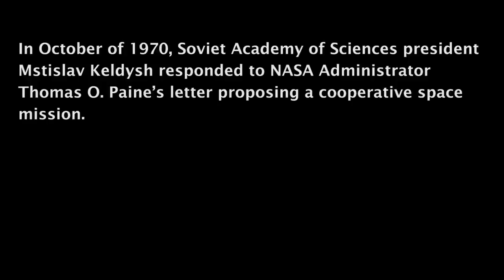A Thaw in Space - Apollo-Soyuz Test Project (Kerbal Space Program/RSS/RO)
Furthering the new posture of detente between the United States and Soviet Union, the two nations decide to thaw the cold war by conducting a joint space mission. In 1975 the American Apollo moon spacecraft and the new Soviet Soyuz spacecraft launched on opposites sides of the world and a major conflict. The two would meet in space and shake hands in friendship.

From NASA:
Soyuz
Launch: July 15, 1975, at 8:20 a.m. EDT
Launch Site: Baikonur Cosmodrome, Kazakhstan
Flight Crew: Alexey A. Leonov, Valery N. Kubasov
Landing: July 21, 1975

Apollo
Launch: July 15, 1975, at 3:50 p.m. EDT
Launch Site: Launch Complex 39, Kennedy Space Center, Florida
Flight Crew: Thomas P. Stafford, Vance D. Brand, Donald K. Slayton
Landing: July 24, 1975

Mission
Docking Time: July 17, 1975, at 12:12 p.m. EDT
Undocking Time: July 19, 1975, at 11:26 a.m. EDT
Total Duration of Joint Activities: 19 hours, 55 minutes
Orbital Inclination: 51.8 degrees

The Apollo-Soyuz mission began at Baikonur Cosmodrome in Kazakhstan. Soyuz 19 launched July 15, 1975, at 8:20 a.m. EDT, carrying cosmonauts Alexey Leonov and Valery Kubasov. Hours later, Apollo followed, lifting off from NASA's Kennedy Space Center at 3:50 p.m. On board were astronauts Thomas Stafford, Vance Brand and Donald Slayton.

Both the Soyuz and Apollo vehicles made orbital adjustments during the following two days, bringing both into a circular, 229-kilometer orbit. Hard-dock was achieved July 17 at 12:12 p.m. as the two craft soared above the Atlantic Ocean. A global audience watched on television as the historic event unfolded.

Hatches between the vehicles were opened at 3:17 p.m. and the two space crews warmly greeted each other, officially beginning joint activities. The astronauts and cosmonauts took congratulatory calls from Soviet Communist Party General Secretary Leonid Brezhnev and U.S. President Gerald Ford, exchanged commemorative gifts and shared a meal before closing the hatch for the day.

The next day was a busy one for the combined crews. Brand joined Kubasov in the Soyuz, while Leonov joined Stafford and Slayton in the Apollo. After giving TV viewers a tour of each vehicle, the crew members conducted science experiments and had lunch. Later, Kubasov and Brand left the Soyuz to join Slayton in the Apollo, leaving room for Leonov and Stafford to spend time in the Soyuz.

By mid-afternoon, the final speeches and gift exchanges were complete, and it was time for the astronauts and cosmonauts to say goodbye. After the last handshake, the crews retreated to their spacecraft and the hatches between the two vehicles were closed.

The two spacecraft undocked July 19 at 8:02 a.m. As the Apollo capsule backed away, it blocked the sun from the Soyuz vehicle, creating the first human-made eclipse and enabling the cosmonauts to photograph the sun's corona. The two spacecraft then docked once more, with final undocking at 11:26 a.m.

Soyuz 19 stayed in orbit an additional day to carry out life-science experiments. Its mission ended July 21 at 6:51 a.m. with a successful landing less than seven miles from its target near Baikonur Cosmodrome. Soyuz 19 marked the first Soviet mission with a televised launch and landing.

While Soyuz touched down, Apollo still was in orbit. The astronauts spent the extra time in space by performing space-science and Earth-observing experiments. Apollo splashed down in the Pacific Ocean west of Hawaii at 5:18 p.m. EDT on July 24. It was the last planned ocean landing for U.S. human spaceflight.

Mods: AIES Aerospace, AnimatedDecouplers, BahaSP, CameraTools, CommunityResourcePack, DistantObject, DMagicScienceAnimate, EngingeGroup Controller, EVE, FASA, FAR, Firespitter, Docking Sounds, JSI, KAS, Kerbal Engineer, KerbalJointReinforcement, Kerbaltek, KIS, Kopernicus, KCSwitcher, Launchers Pack, MagicSmokeIndustries, MechJeb2, ModularFlightIntegrator, NAR_MEM, OLDD, Planetside, ProceduralFairings, Proceduralparts, RCS sounds, realchute, realheat, realismoverhaul, realplume, realscaleboosters, realsolarsystem, renentryparticleEffect, RSS dateTime, RSS textures (HI RES), RSSVE, Scatterer, Science818, SM_Chite, SmokeScreen, SolverEngines, TantaresLV, TextureReplacer, ThunderAerospace, TriggerTexh, Tweakscale, Vapor Vent